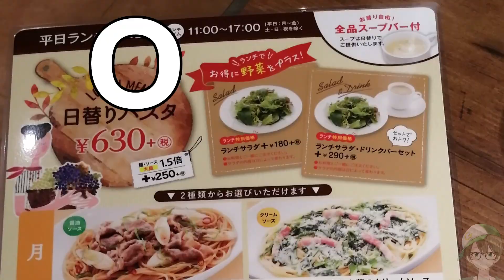UMK610 サムネはスタジオジブリも公認！福◯エリアは何でもアリ！編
サムネの映像はスタジオジブリ様よりガチで正式に使用許可を頂いております。
ジョリーパスタさんは美味しいです。

使用BGM

サイト名：DOVA-SYNDROME
作曲者：チョコミントさん
曲名：Electric Highway、Shy Love

おまけのBGM
O mio babbino caro　歌：ソプラノ姉さん

メインナレーション：伊菜さん
今回の「UM!!」言ってくれた人：フェマールさん、国際クレイジーさん
他にも「UM!!」言いたい人随時募集中！